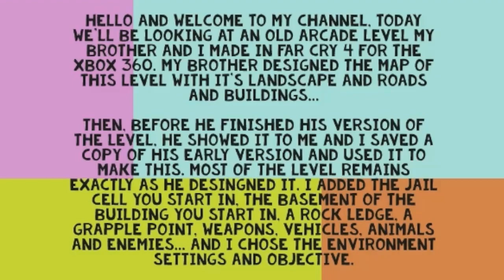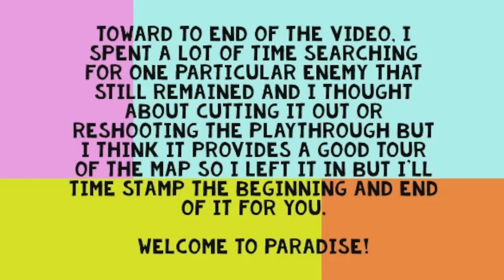Prisoner In Paradise Reupload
CHAPTERS ARE HERE IN THE DESCRIPTION - YOUTUBE JUST STOPPED LETTING THEM APPEAR IN THE PROGRESS BAR OF THE VIDEO, THEY WON'T TELL ME WHY.

Welcome to Primal Cyborg Gaming! This is my first video (reuploaded because the background music on the title screen for Far Cry 4 arcade levels is copyrighted) and it features an arcade mode level my brother and I made for Far Cry 4 on the Xbox 360.

My brother designed the map of this level with it's landscape, roads and buildings. He showed it to me before he finished it and I used it to make this level. Most of the map remains identical to his original design I just added the jail cell the playable character starts in, the basement of building the jail cell is in, a rock ledge, a grapple point, weapons, vehicles, animals and NPCs and I selected the environment settings and mission objective.

00:00 Prisoner In Paradise
01:10 Escape
19:55 Searching For One More NPC
24:00 Found Him